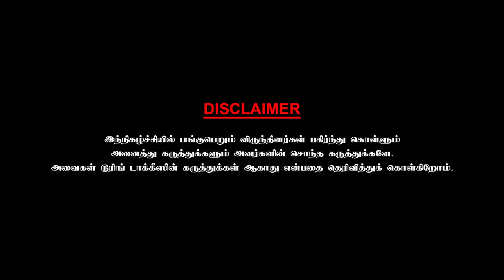தனுஷ் நடிப்பதாக இருந்த கதை! Director Vijay Milton - Chai With Chithra | Part 3